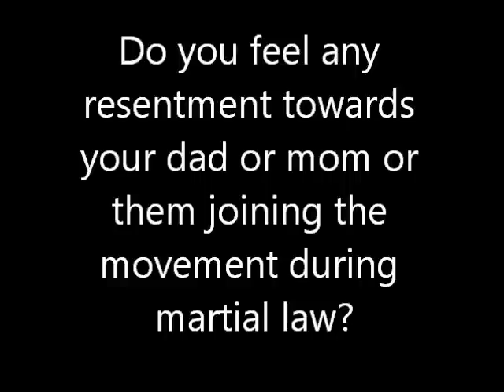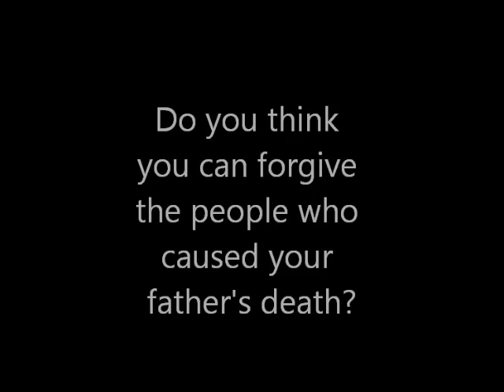Part 3/3: Remembering EdJop and the Martial Law Period (Interview with Joyette Jopson)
Joyette Jopson, 33, second among Edgar and Joy Jopson's chidren, openly shares her experiences in dealing with her father's death, and her grieving process. Amidst the many challenges brought by the Martial Law Period to her life, she manages to be a strong woman who aspires to live meaningfully.

This is not just a story of their loss. It's a story of OUR loss as a nation. Let us all remember Martial Law - its experience of death, pain, loss and a continued hope for living.

Credits: Ms. Joy Jopson and Ms. Joyette Jopson, Ms. Cathy Babao Guballa

Video by: Students of the Ateneo 1st Sem '12 - '13 (IS163.4 Class)
Arriana Carriaga, Jason Escueta, Vieo Lopez, Via Morales, A Nacachi, Robert Palomar